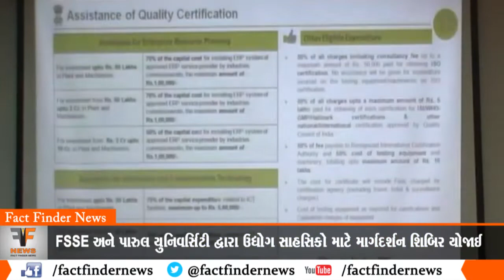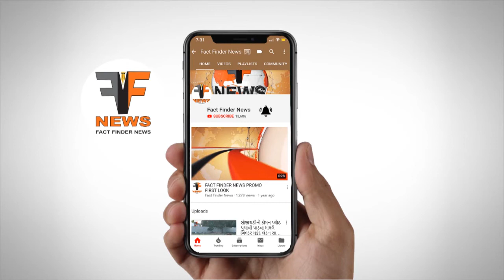FSSE અને પારુલ યુનિવર્સિટી દ્વારા ઉદ્યોગ સાહસિકો માટે માર્ગદર્શન શિબિર યોજાઈ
46062